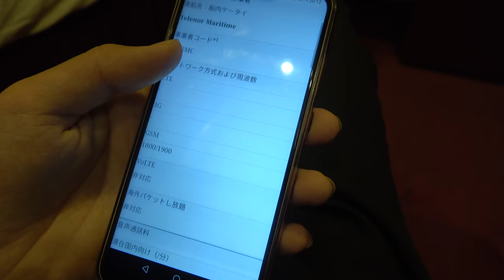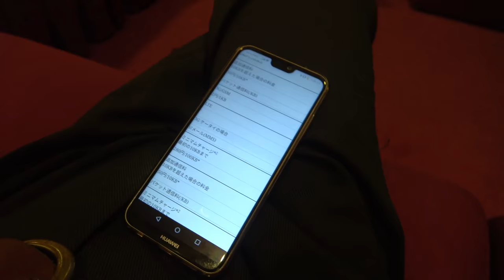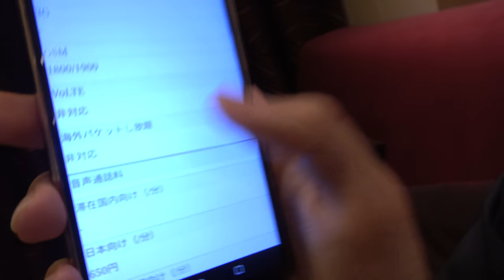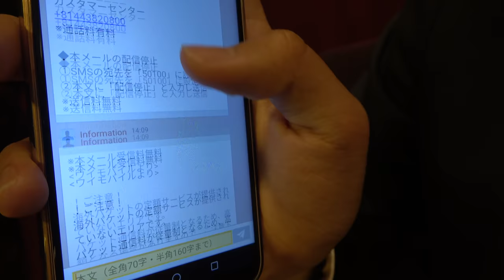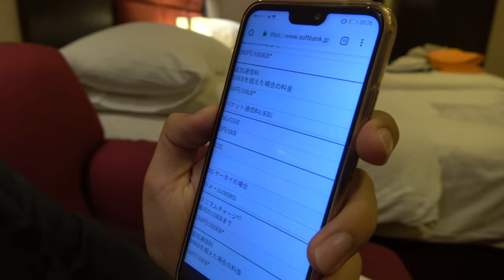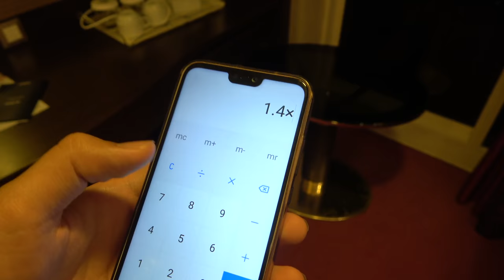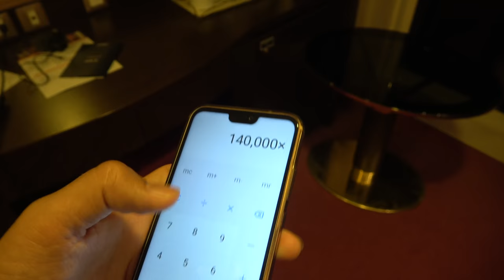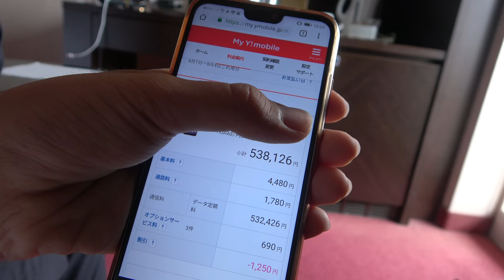船の中で携帯使ったら700万円を請求されそうになった話【1906上海】6/4-101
2019年６月４日
動画の通りですが、海外ローミングであるということに気づかず、またそれをあまり意識せず船内でんわを使った結果、50万円超の料金を請求されました。また、場合によっては700万円を請求されるところでした。